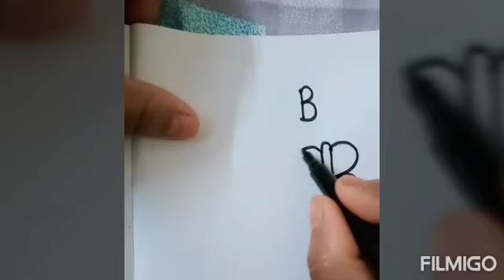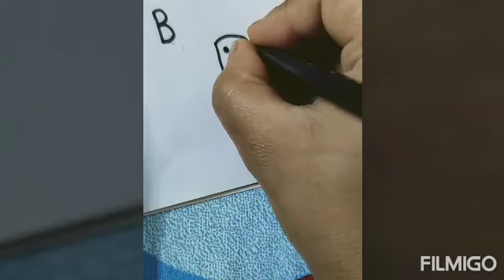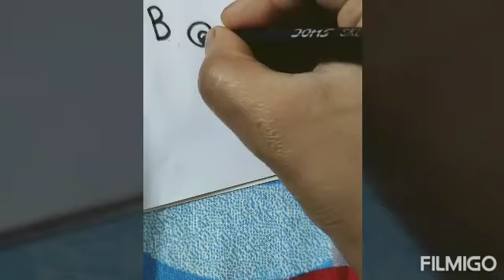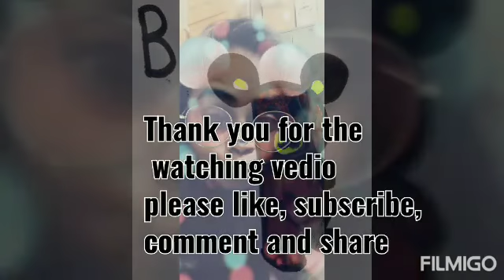Creative art work with letter (B)